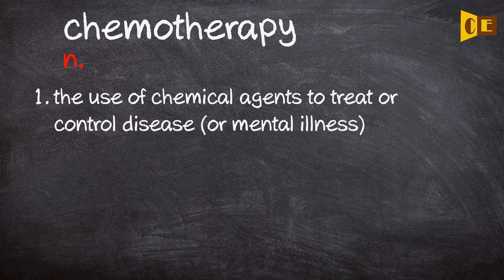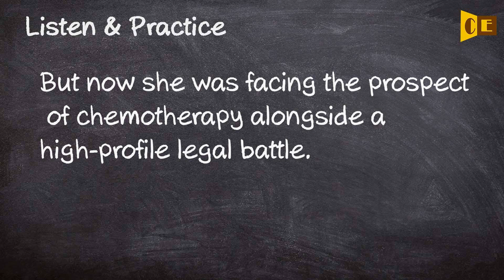Chemotherapy Pronunciation, Paraphrase, Listen & Practice